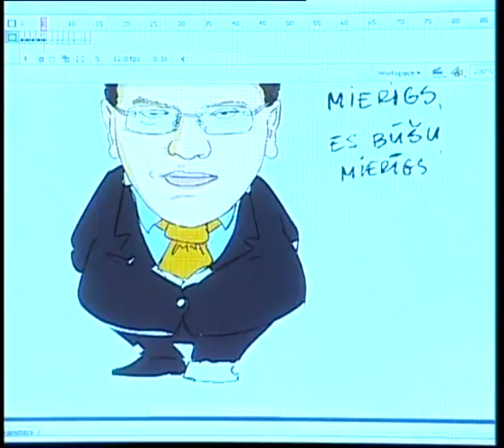Zīmējos TV.wmv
Zīmējos 100. panta Preses klubā, ar Segliņa kungu